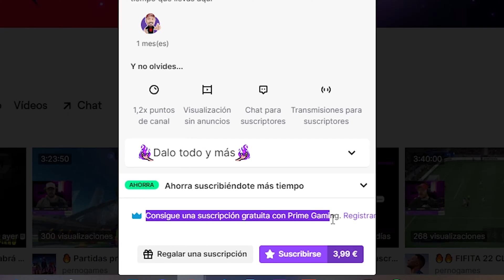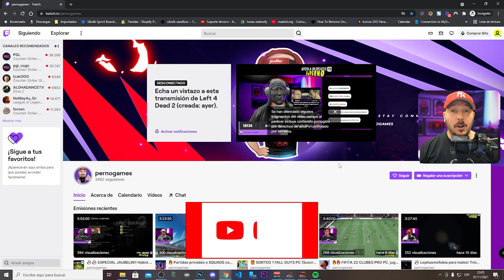✅ Como suscribirse en TWITCH con Amazon PRIME desde el PC en 2022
Donde sustituirías pernogames por el nombre de tu STREAMER favorito, si me lo das a MI mucho MEJOR la verdad 😂😂😂

Descripción